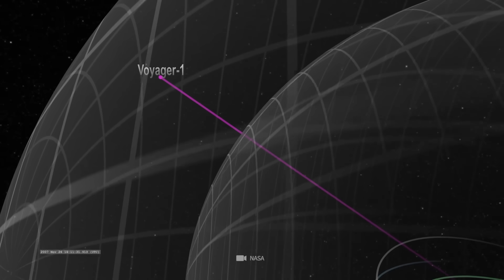A Voyager 1 anuncia que é hora de voltar para casa!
A sonda mais viajada de todos os tempos retorna! Voyager 1 anuncia que é hora de voltar para casa e está se aproximando da Terra. Você é uma daquelas pessoas que achava que a missão Voyager estava atualmente a caminho cada vez mais para fora do sistema solar e para a Nuvem de Oort? Em muitos milhares de anos, as sondas gêmeas Voyager, como embaixadoras da nossa civilização, talvez pudessem alcançar culturas estrangeiras pela primeira vez. Mas agora tudo parece ter chegado ao fim enquanto Voyager 1 segue rumo à Terra.